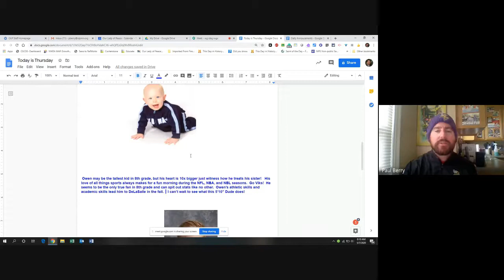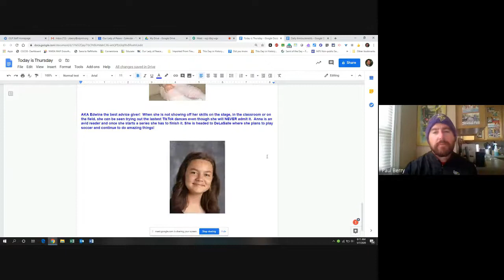Morning Announcements 5/7/2020